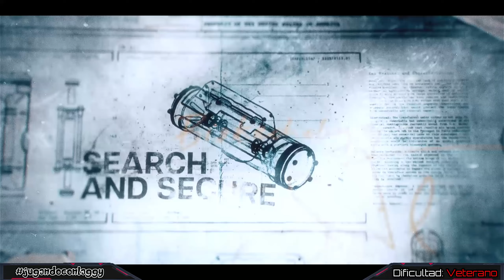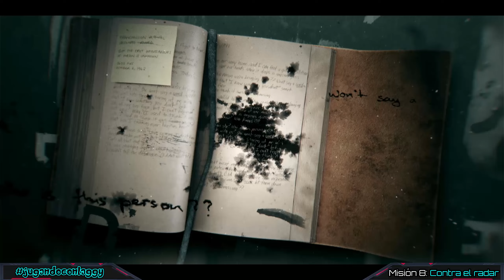Call Of Duty: Black Ops 6 | Misión 8 [Bajo el radar]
Una misteriosa fuerza conocida como Pantheon se ha infiltrado en las altas esferas de la inteligencia estadounidense y todos los que se oponen a ella son señalados como traidores a los Estados Unidos. Uno de ellos, Russell Adler (introducido en Call Of Duty: Black Ops Cold War) se propone investigar a Pantheon y acabar con ellos, con la ayuda de viejos conocidos como Frank Woods, Helen Park y nuevas incorporaciones Case, Sev, y Félix Neumann.
★ Objetivo: Mostrar al espectador la campaña.
★ Método: Misión por Misión
★ Video Juego: Call Of Duty Black Ops 6
★ Dificultad: Veterano
★ Jugador: LaggyMan
★ Plataforma: Xbox SeriesX

▬▬▬▬▬▬▬▬TIME LINE▬▬▬▬▬▬▬▬▬▬▬
0:00 - Intro
0:14 - El plan
1:05 - Encuentra a Alawi
3:40 - Lindo regalito en su helicóptero
6:33 - Simulación de ecos
8:05 - Mísiles neutralizados
12:31 - Ojos para el equipo
16:10 - A volar pajarito
18:00 - Bajo el radar [Jane Harrow]
28:40 - Hay algo que no encaja
29:24 - Hasta la vista baby!
🔋 ¿Buscas otro walkthrough o let’s Play que ver?, aquí tienes todas mis series, organizadas para tu comodidad:
Saludos y disfruta el contenido :)
📂 Acerca de este juego:
Call of Duty: Black Ops 6 (abreviado COD: BO6) es un juego de disparos en primera persona, co-desarrollado por Treyarch y Raven Software y publicado por Activision. Es la vigésimo primera entrega de la serie Call of Duty y la séptima entrada principal en la subserie Black Ops y es una secuela del juego de 2020. Se lanzó oficialmente el 25 de octubre de 2024 en PlayStation 4, PlayStation 5, Windows, Xbox One y Xbox Series X/S, y está disponible para Xbox Game Pass

Género: First Person Shooter
Desarrollador: Activision / Treyarch
Fecha de lanzamiento: 19 de enero de 2019
« Call Of Duty Black Ops 6 »